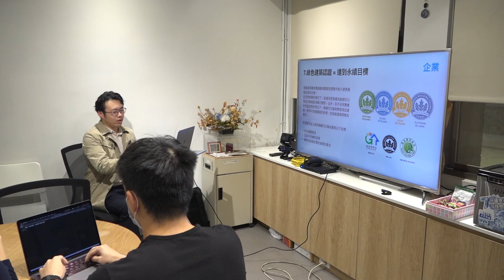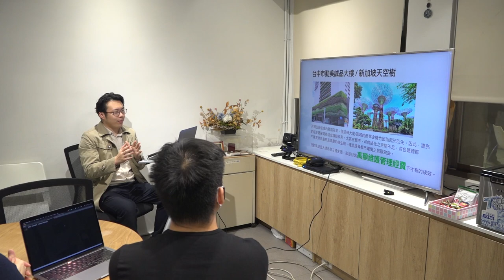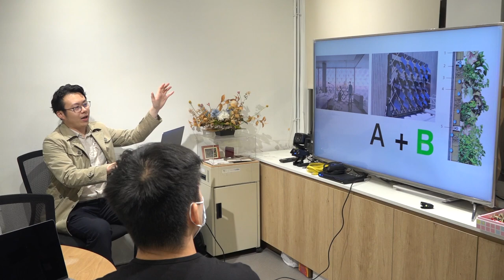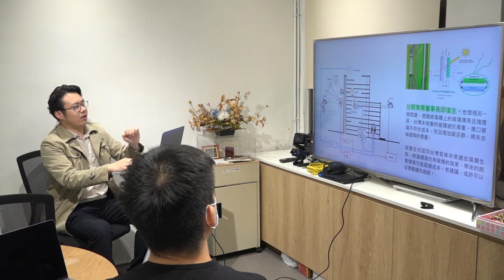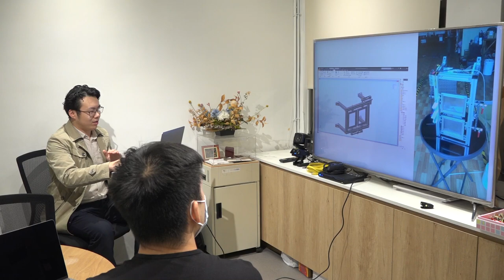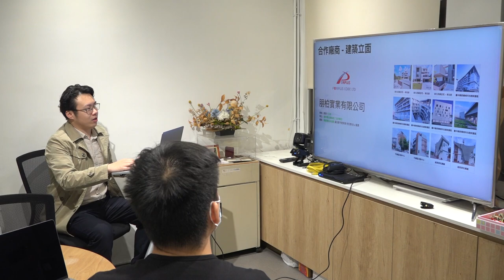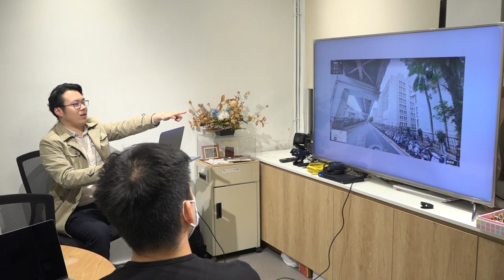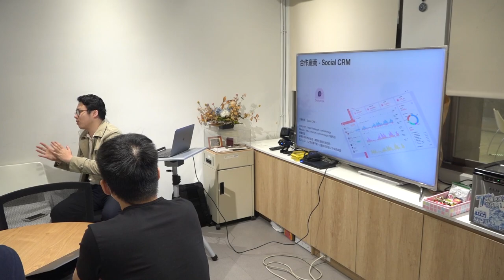2021-03-10 綠佳佳創意團隊來訪